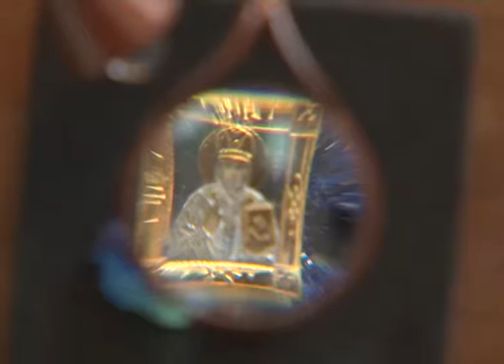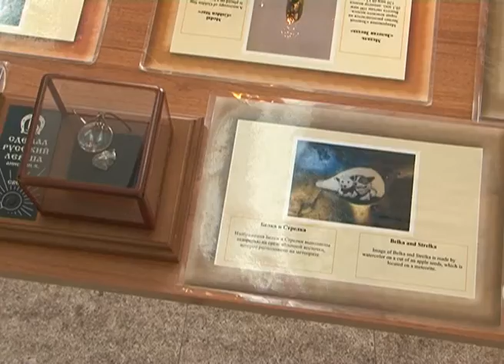Выставка «Диво под микроскопом»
Искусство между ударами сердца. Во второй раз в Белгородском художественном музее открылась авторская выставка Владимира Анискина «Диво под микроскопом». В экспозиции 43 уникальных экспоната, среди которых полувековой янтарь с насекомыми и миниатюры, побывавшие в космосе. На открытии выставки побывала Дарья Яготинцева.